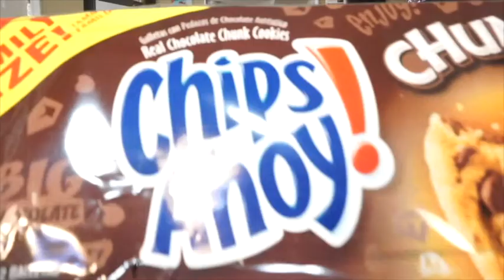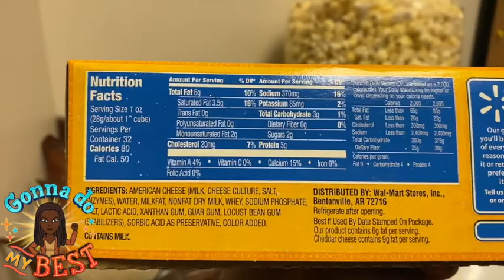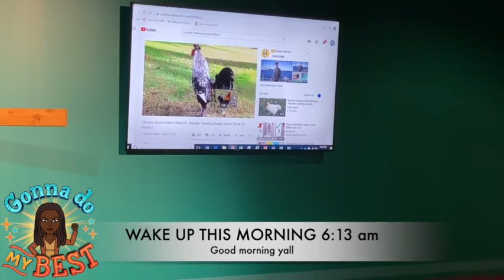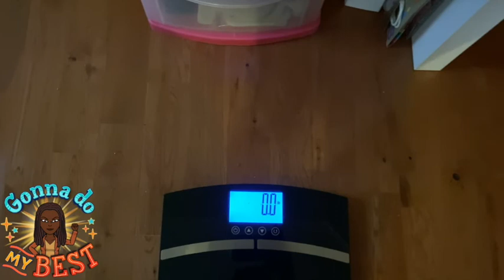LOSE WEIGHT WITH ME |JUMP START JANUARY 11th| LOCKED IN|NO SLEEP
This way in was the toughest yet.